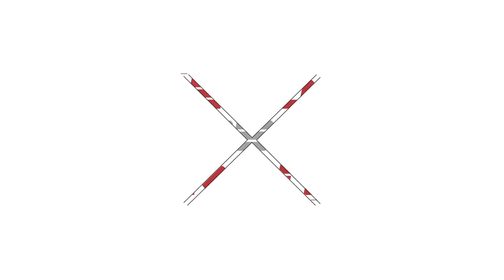Flying A Mavic 2 Zoom In A Pro Baseball Stadium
Check out how cool it is to fly a drone in an empty professional sports stadium! If you want to fly here, join Ready Set Drone and a variety of other YouTube drone creators for SpinUp - the event for the YouTube drone community! SpinUp will take place on December 1, 2018 and is sure to be a blast. We will have TED-style presentations by our presenters, loads of prizes and giveaways, included meals and the chance for you to fly in the Dell Diamond, a minor league baseball stadium just north of Austin, Texas. We look forward to seeing you at SpinUp 2018 in Austin!